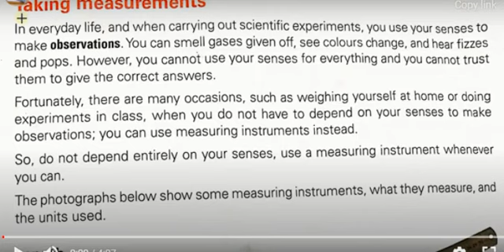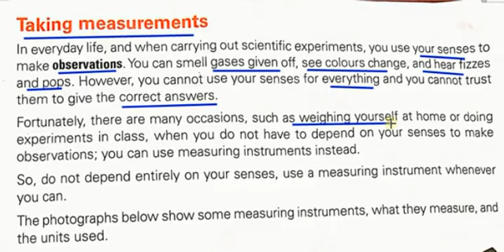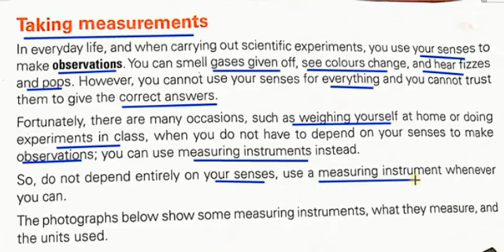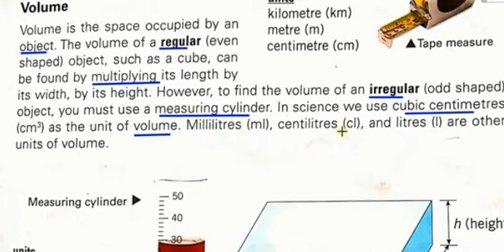Class 6th Science Ch# 1 Taking measurements